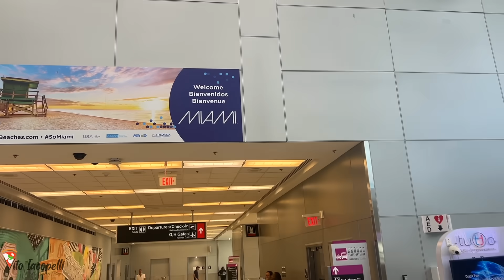Is Guga's $2500 Wagyu Steak Better Than Pizza!?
friends if you know me you know how much I love pizza.. but my second passion is cooking meat, so luckily I managed to contact the best person on YouTube @GugaFoods  and he was truly great in accepting my collaboration in designing the most expensive Neapolitan pizza in the world with the best steak that can exist on the market. Here's what happened

* Pizza Recipe - Makes 10 Pizza Dough *

-Poolish for Pizza -
300g Water
5g Yeast
5g Honey
300g AP Flour King Arthur
* 1hr Room Temp - 16-24hrs in Fridge

-Pizza Dough -
Polish (above)
700g Water
1100g 00 Flour
30g Salt

-- MY PRODUCTS USED TO MAKE PIZZAS
-BEST SPATULA
-COPPER OIL ITALIAN
-WOOD FOR PIZZA OVEN
-DOUGH BALLS BOXES
-BRICKS FOR YOUR HOME OVEN
-ELECTRONIC SCALE